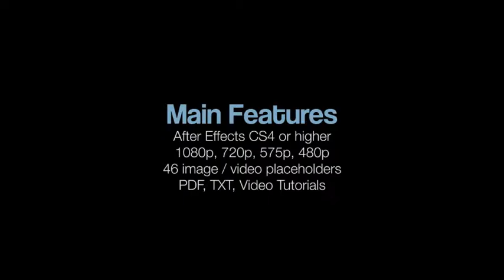Photo Lines | After Efects Project Files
Done in After Effects CS 4 (CS4, CS5 ,CS5.5,CS6 Compatible)
1920×1080 Full HD, HD 720p, DV PAL, DV NTSC
Plugins: No plugins
PDF and TXT tutorial
Video tutorial
46 Footage Holders
Easy to customize
Footage used in preview are not included